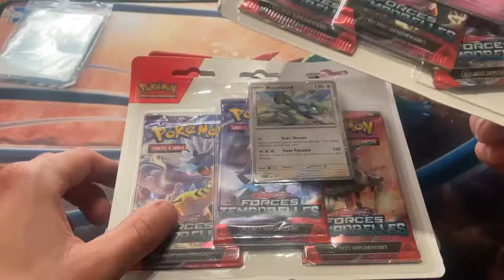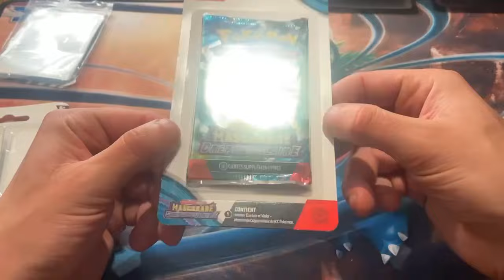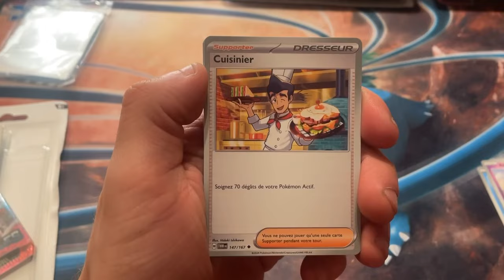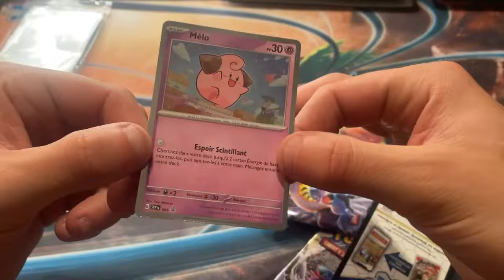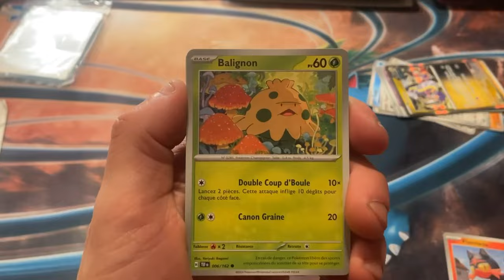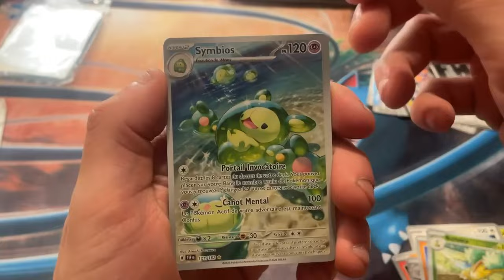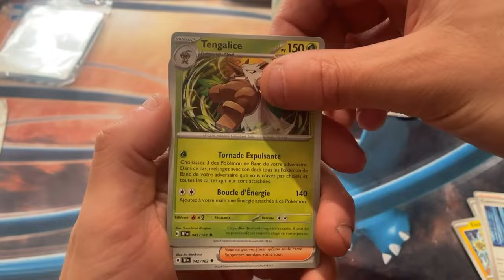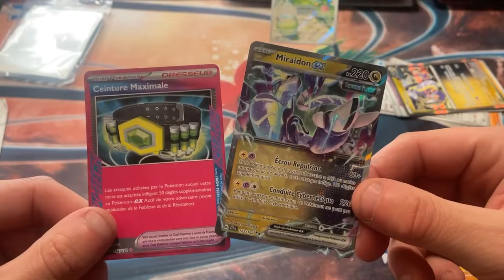J'AI ACHETER UN GROS LOT POKÉMON SUR VINTED ! 😱 ( Ouverture Pokémon )